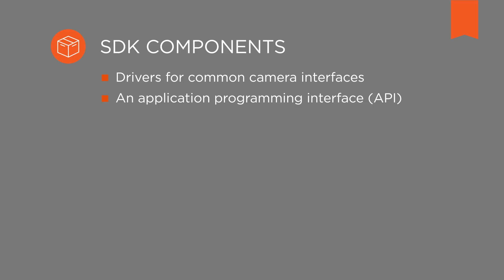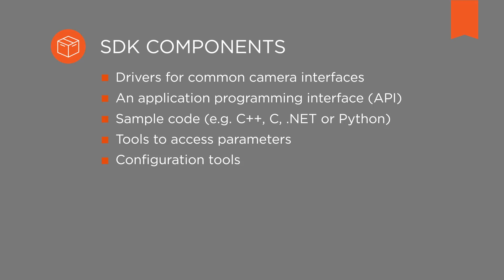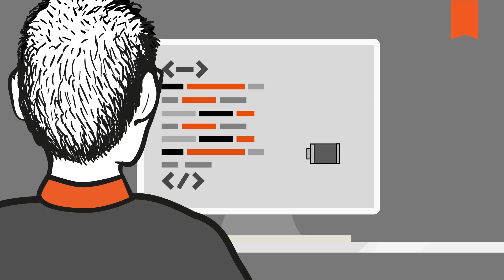What Is a Machine Vision SDK? – Vision Campus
What exactly is a Machine Vision SDK and how can I benefit from it in image processing?  Watch our Vision Campus video and find out.

What is a Machine Vision SDK?

00:11 Introduction

00:34 Definition SDK

00:48 What does an SDK provide?

01:35 What should a Machine Vision SDK include?

02:25 What to do before integrating a camera in an industrial application?

03:12 Benefits of SDKs

to find all of our exciting videos and articles about vision technology. Just make sure you stop by!